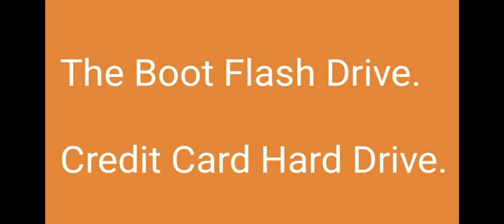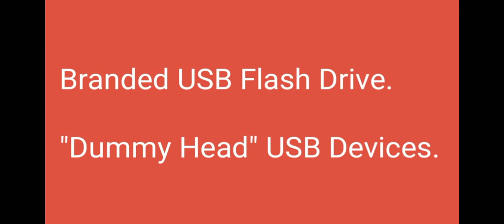Different Types of USB Flash Drives Based on the Usage.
Hello Dosto, is Video mein aapse baat ki hai Different Types of USB Flash Drives Based on the Usage Ke Baare mein.

Topic - Different Types of USB Flash Drives Based on the Usage.

Security Flash Drive.
Music Flash Drive.
Keychain USB Flash Drive.
Wristband Flash Drive.
The Boot Flash Drive.
Credit Card Hard Drive.
Branded USB Flash Drive.
"Dummy Head" USB Devices.

Please Support